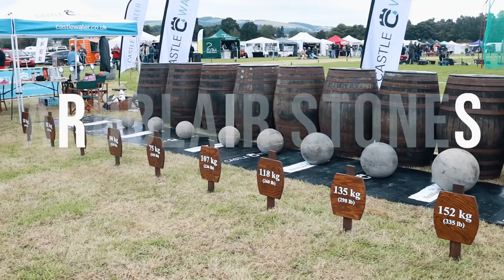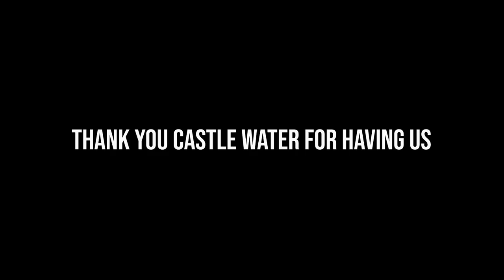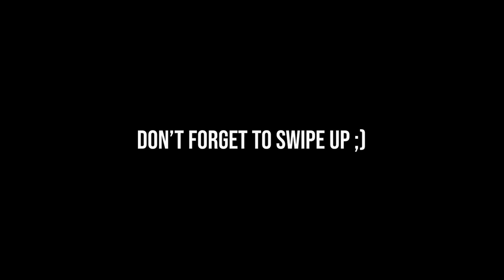WORLD RECORD ARDBLAIR STONES - STOLTMAN BROTHERS